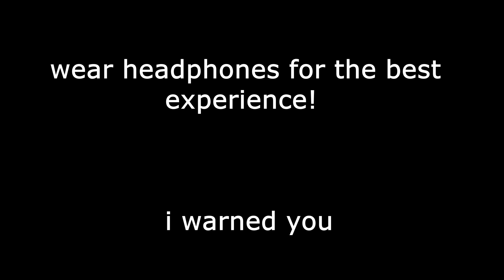A day in my chaotic world. (gone wrong)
Hi im badunq and i wanted to share my second world that is infested with spooky dwellers. i added over 60+ mods in this world. and take my advice, NEVER go outside at night. want to see what happens? watch to the end!